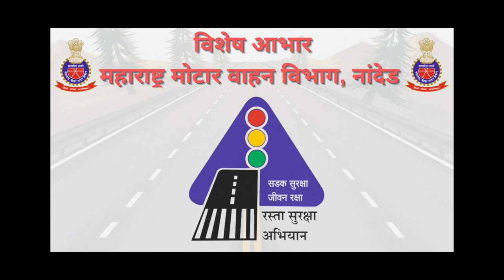5th to 7th | रस्ते की पाठशाला। आपत्कालीन परिस्थिती । V3 | VSchool